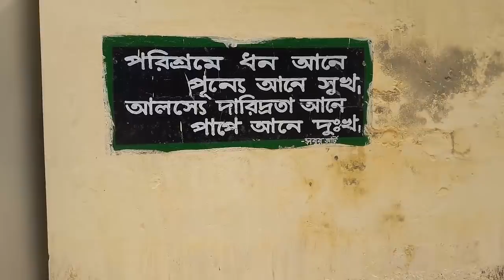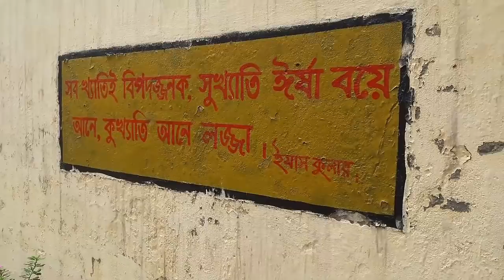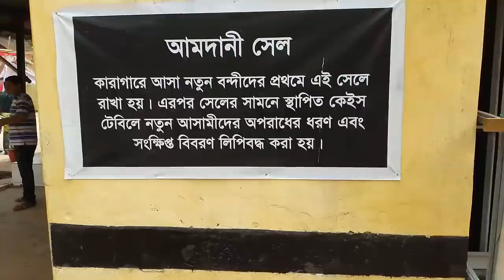বেগম খালেদা জিয়া যে কারাগারে আছে তাহার ভিতরের দৃশ্য - ঢাকা কেন্দ্রীয় কারাগার-Dhaka jail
বেগম খালেদা জিয়া যে কারাগারে আছে তাহার ভিতরের দৃশ্য - ঢাকা কেন্দ্রীয় কারাগার -ঢাকা কেন্দ্রীয় কারাগার-Dhaka jail